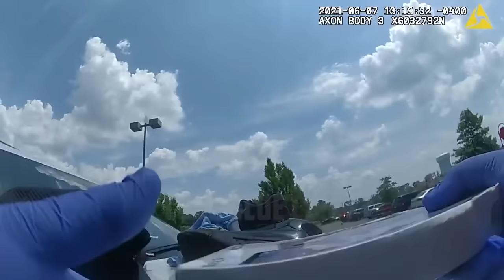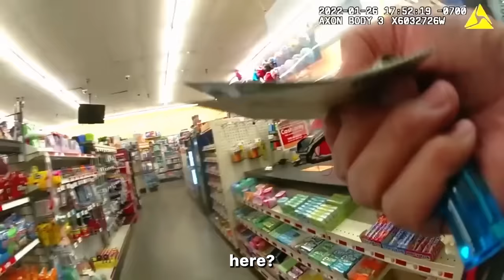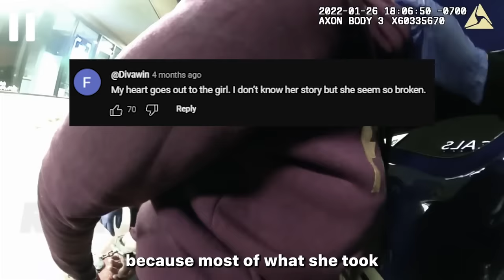When Cops Surprise Criminals in the Act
We are dedicated to exploring the legal system and providing educational content about the court process and various legal topics. We want to bring a high level of transparency and accountability to the legal system.

Inspired by Courtroom moments, Videos of Court Camera, Best Moments, Court Cam, 60 Days In, Detective Williams, Audit the Audit, LackLuster, DrInsanity and JCS.

00:00 - Shantia
09:11 - Katherine
17:35 - Rob
32:11 - Honesty